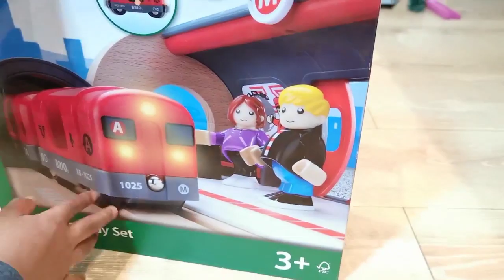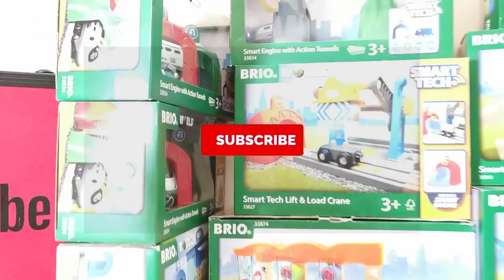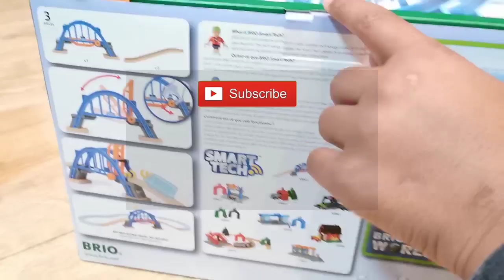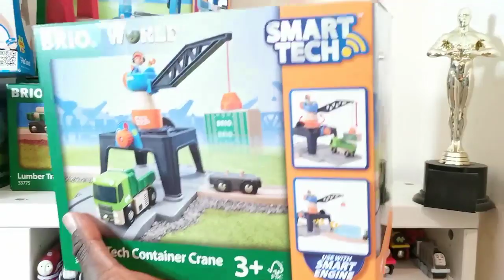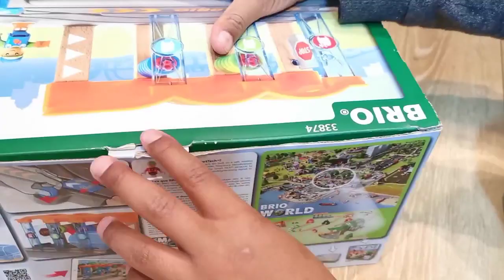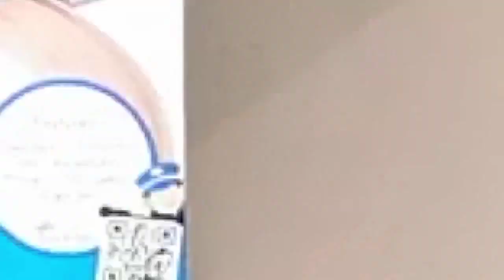Train Crash w/ Fire Truck How To Build Make Wooden Viaduct Bridge Level Crossing Thomas Brio Toys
How To Build Make Wooden Train Crash Fire Videos Viaduct Bridge Level Crossing Thomas   Friends Brio